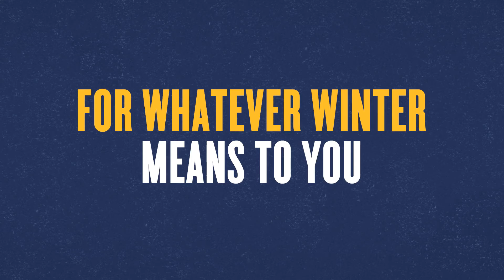Brooklyn Winter Lager Is Coming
What's inside our Schwarzbier-inspired black lager? Come into the kitchen and find out.